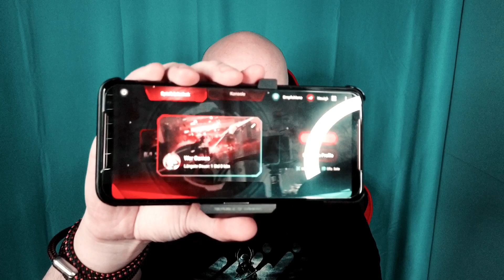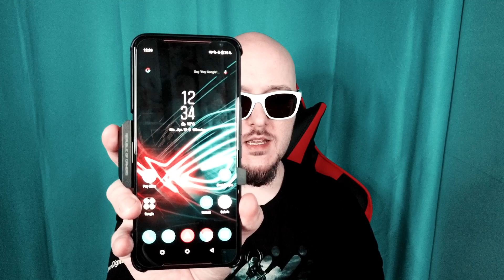[Test] ASUS ROG Phone 2 (8GB/128GB)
Es wird wieder getestet - Für dieses Video haben wir uns das ASUS ROG Phone 2 besorgt und ordentlich unter die Lupe genommen. Unser Urteil findet ihr im obigen Video!